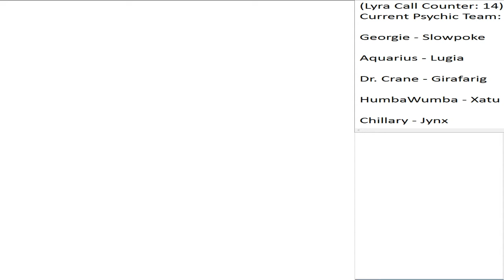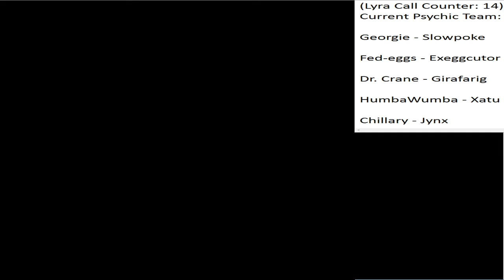Pokémon SoulSilver Psychic Monotype Run - SS Aqua, Part 42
Okay, no more Lugia. Starting with this ship (with its convenient bed), my team will only consist of non-legendaries.